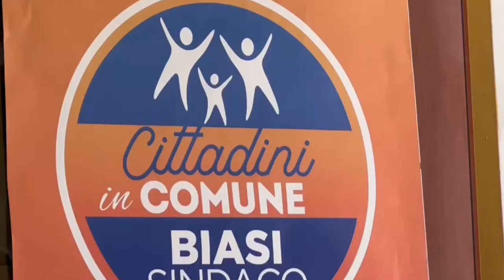Vallecrosia, Armando Biasi si ricandida: “Una squadra per la nostra città”